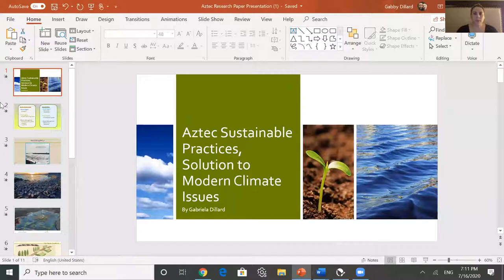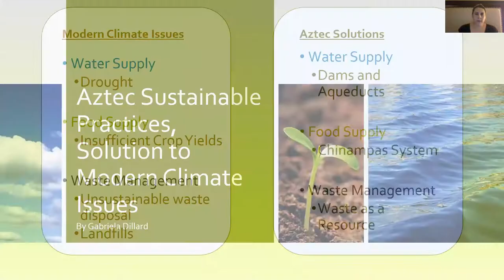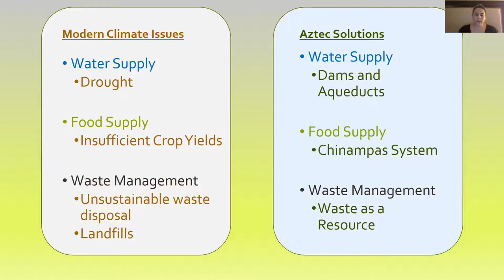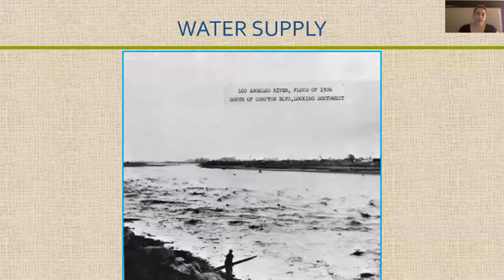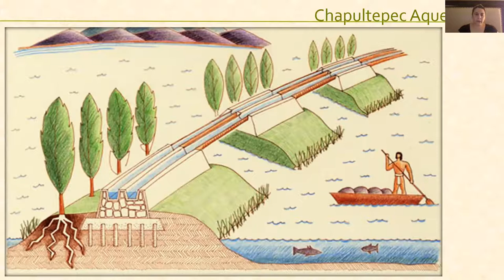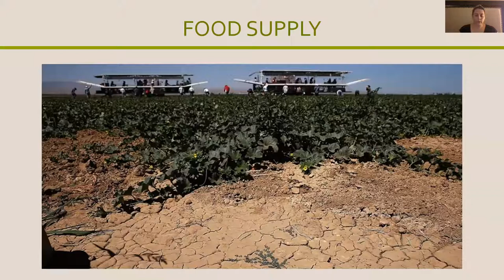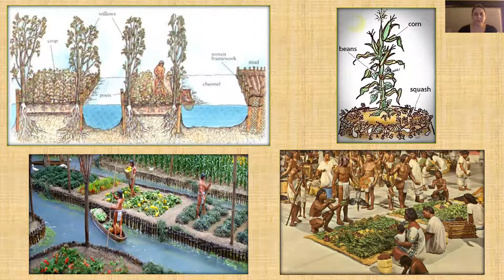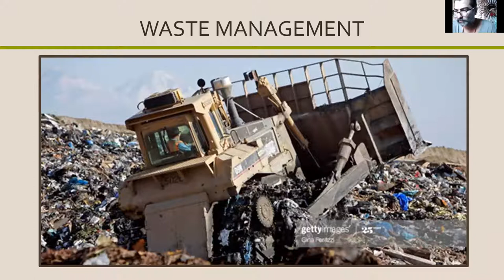Art History Summer Series 2020 Pt 2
Art Historian Gabriela Dillard presents a lecture on Sustainability and Mesoamerican practices.